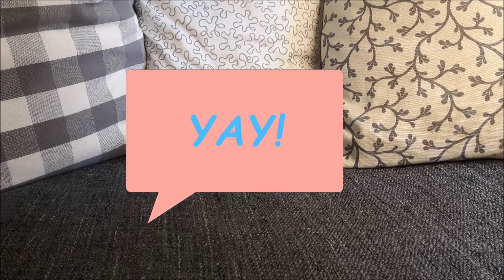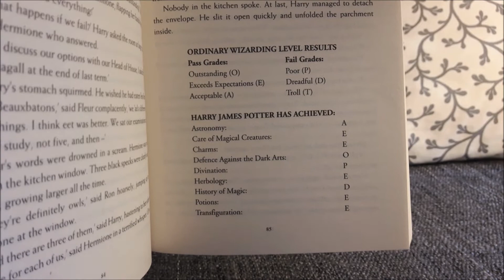I have a BIG announcement! ~ Take your OWN Newt's exams!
Hey erveryone!
In this video I will explain how my new Newt's exams quiz video series is going to work!
Wether you are participating in the Newt's readathon and want to take your exam quizzes as well or you just want to do this because you love every good Harry Potter quiz- just like me - either way it will be a lot of fun!
As you all probably know I am a huge Potterhead and so I've Always wondered how it would be to to do my OWN Newt's exams - well in the comig weeks we will find out!

Goodreads : justyourordinarypottergirl